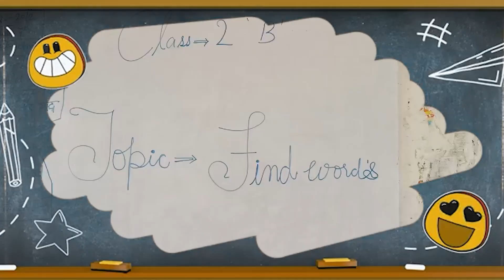Extra Activity Class || Class II-B || Riddhi Siddhi Central School || Finds Words